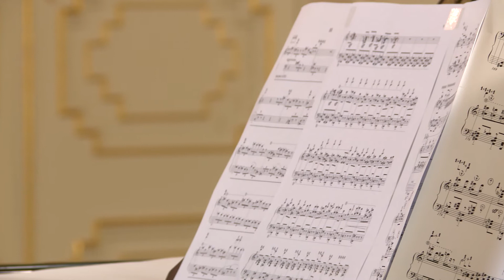Alexander Knaifel - Sonata on a fairy-tale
Alexander Knaifel - Sonata on a fairy-tale / Arseny Lanin - piano

Александр Кнайфель - Соната о сказке / Арсений Ланин - фортепиано

Sound recording and producer: Boris Alekseev
Camera crew: Dovran Khalkhodzhaev, Dmitry Vologdin
Editor: Ilia Zverev